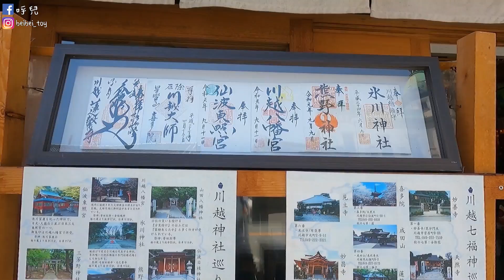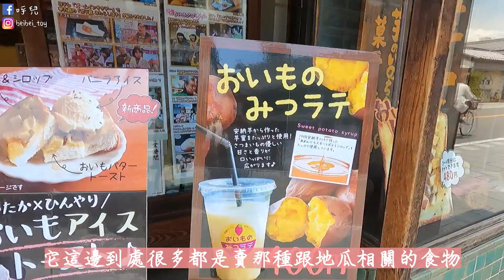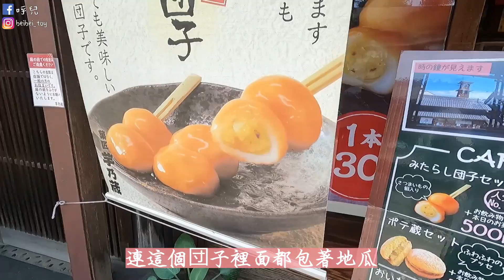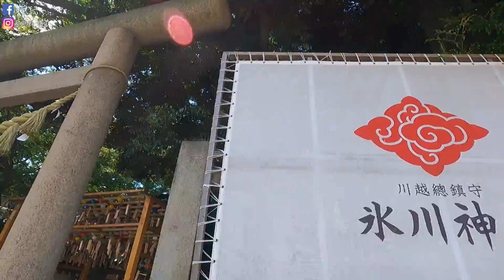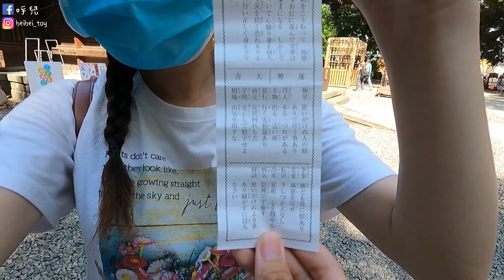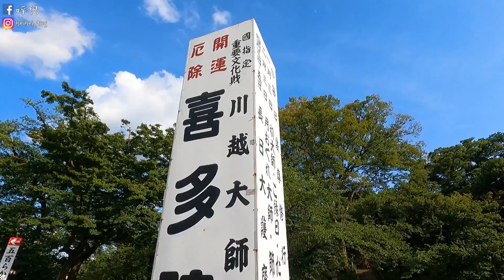日本旅遊Vlog｜走遍日本小江戶『川越』老街🎎 滿滿風鈴の冰川神社🎐🎏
🎒這次的旅行來到埼玉縣的［川越市］

有著小江戶之稱的川越，車輛穿梭在馬路中，兩邊則是古早留下來的建築，很日本味道🇯🇵
這裡有很多小店家賣各式各樣的東西，幾乎不太重複，眼睛要睜大好好逛👀
接著走到［冰川神社］，隨著風搖曳的風鈴，響起拎拎拎的聲響🎐，實在太唯美了！
在這裡可以釣魚🎣抽籤，我抽到「大吉」😍 希望今年一切平安順利
又來到［熊野神社］⛩️，這裡可以「洗錢」，鈔票硬幣都可以洗，將洗過的錢收藏起來象徵招財💰 我很需要啊🤣🤣
最後不免俗還是要吃上団子🍡和抹茶冰淇淋，實在是太熱啦，回家後皮膚都曬傷了，夏天的大家要記得防曬唷！🌞